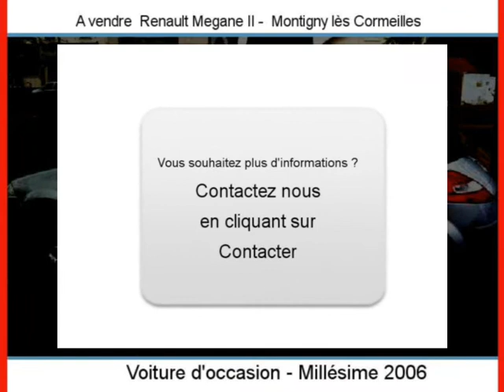Achat Vente une Renault Megane II Montigny lès Cormeilles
A vendre à  Montigny lès Cormeilles  Occasion automobile Renault Megane II de 196000 Km.
automobile occasion Autoenvideo : Achat Vente une Renault Megane II  Montigny lès Cormeilles  Val-d Oise